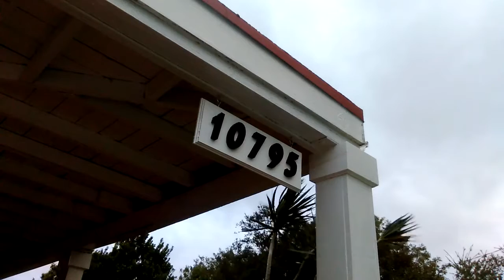✔ How To Make / Build a Wood Sign for the old Homestead / Outdoor House Sign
Wood Sign for the old Homestead
I make a quick wooden sign for the house. I'll take you through the steps I used to make the address sign.